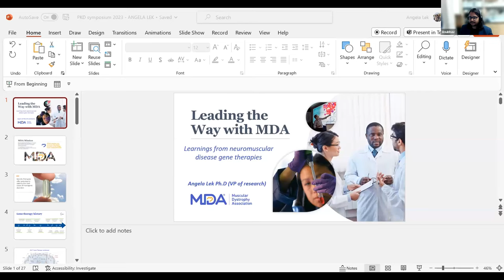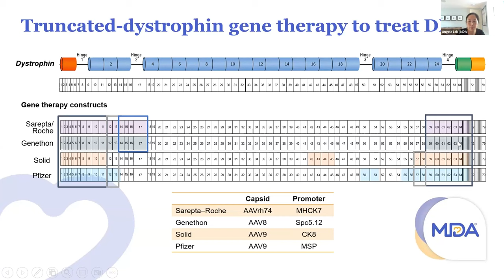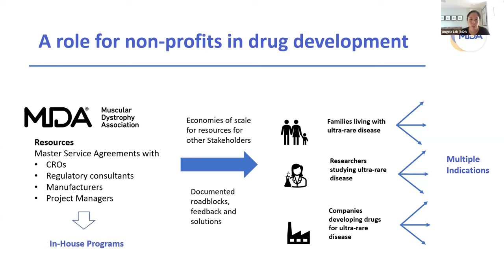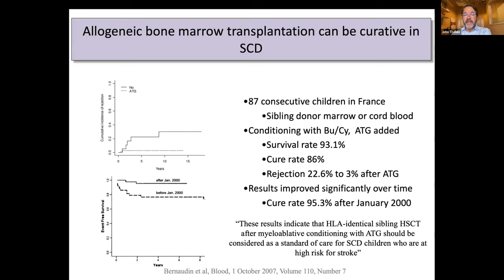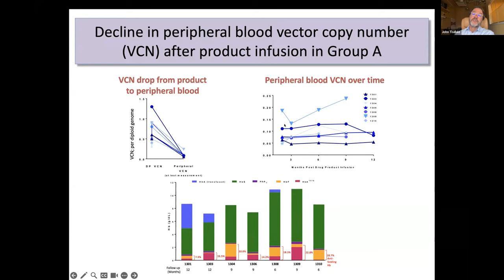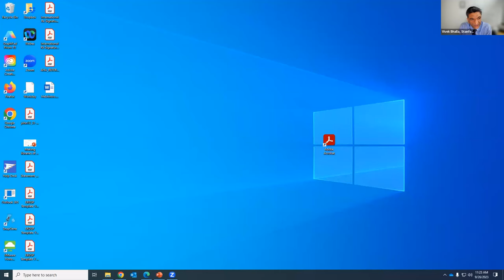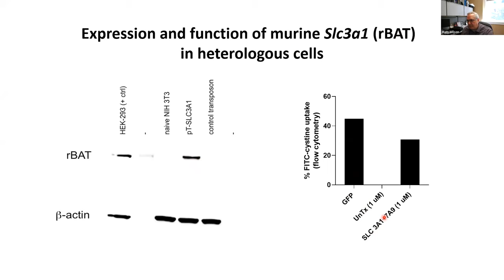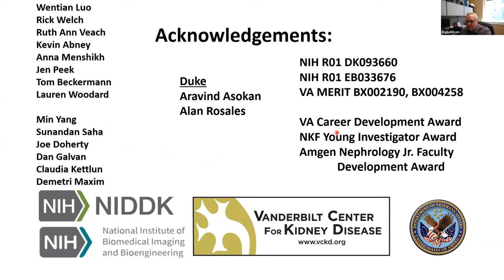Day 1 Session 2